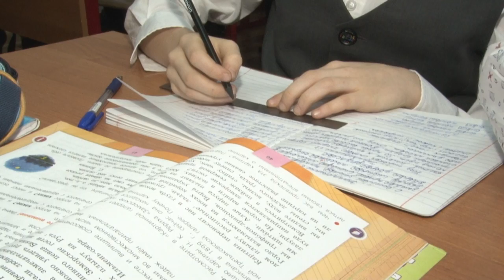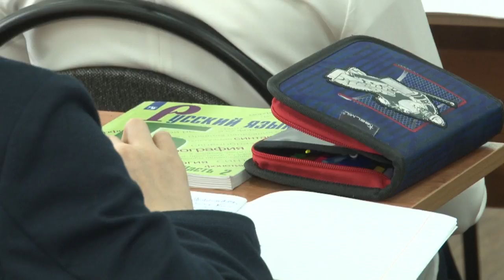Специальный репортаж Хок.команда Армада